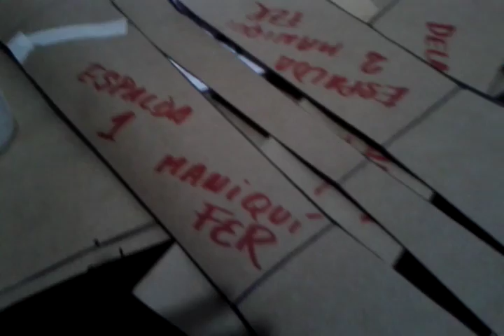Maniquí hombre, molderia